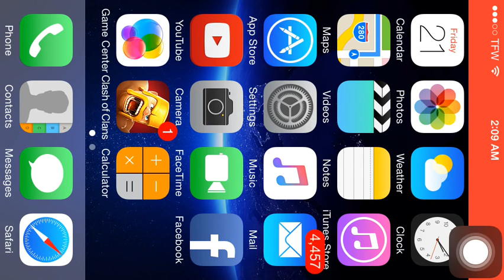Clash of clans/clan closed/new farming league!!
sorry for some frozen parts of vid/shou sucks lol

Help support me for better content!